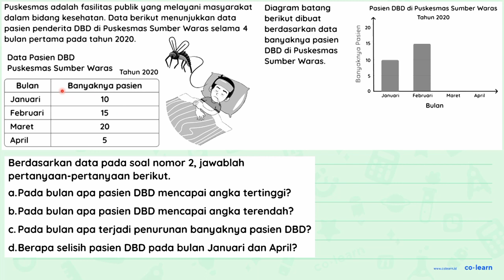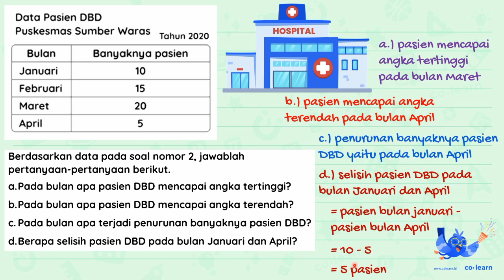Berdasarkan data pada soal nomor 2 , jawablah pertanyaan-pertanyaan berikut. a.Pada bulan apa pas...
Berdasarkan data pada soal nomor 2 , jawablah pertanyaan-pertanyaan berikut.
a.Pada bulan apa pasien DBD mencapai angka tertinggi?
b.Pada bulan apa pasien DBD mencapai angka terendah?
c. Pada bulan apa terjadi penurunan banyaknya pasien DBD?
d.Berapa selisih pasien DBD pada bulan Januari dan April?

Topik atau Materi: Penyajian Data dalam Bentuk Tabel - Pengumpulan dan Penyajian Data - Statistika - Matematika Kelas 5 SD -

00:00 : Bedah Soal
01:00 : Konsep, rumus dan pengertian Penyajian Data dalam Bentuk Tabel
01:18 : Langkah penyelesaian soal
02:17 : Jawaban akhir
02:47 : Penutup